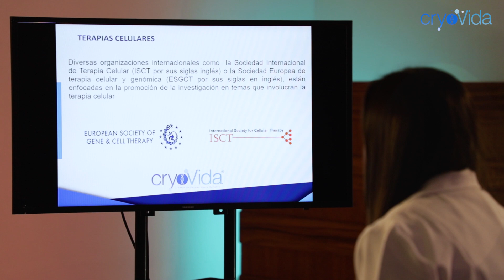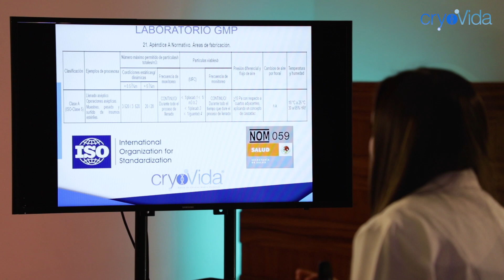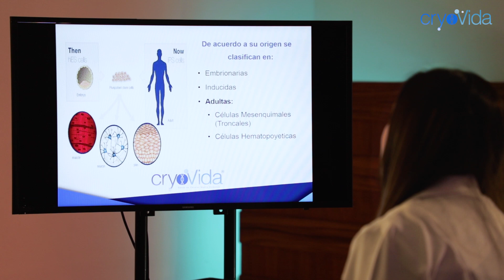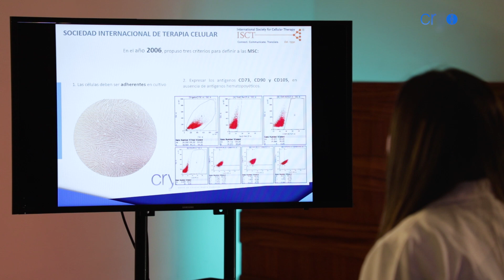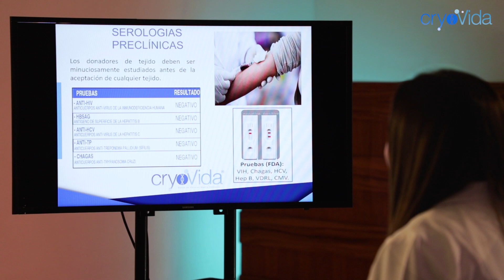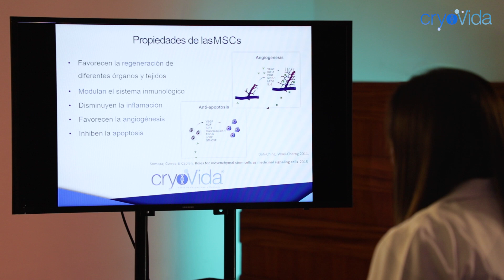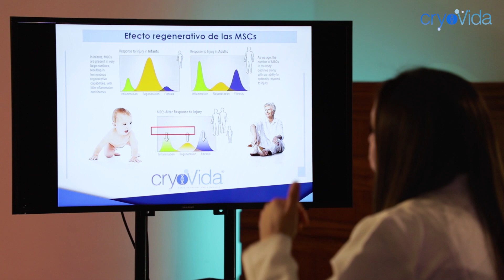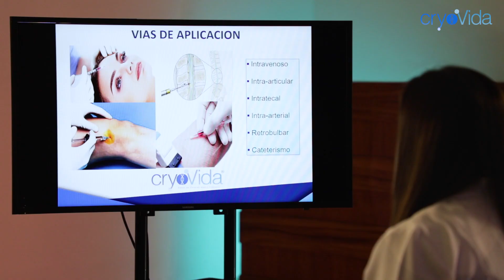Células Troncales Mesenquimales: Obtención, Manipulación y Terapéutica de las CTM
Capacitación Médica Continua con la Dra. Suye Suenaga